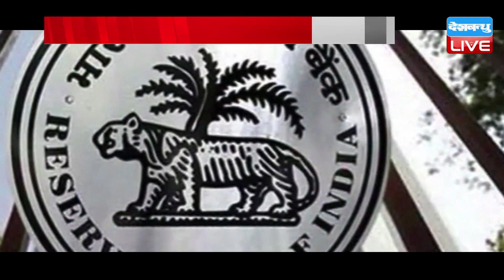RBI ने भी माना सुस्त रहेगी Economy | पहले के अनुमान से धीमी रहेगी GDP ग्रोथ